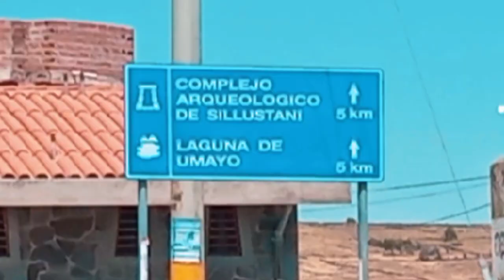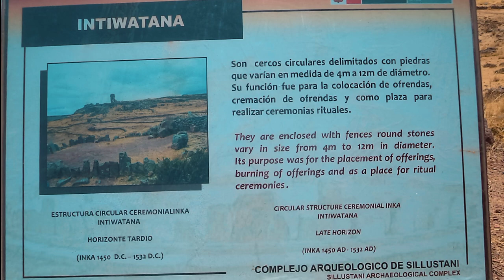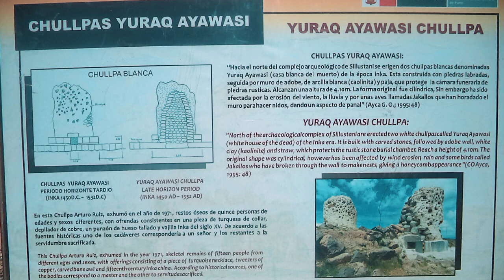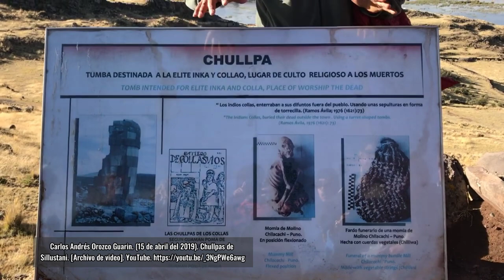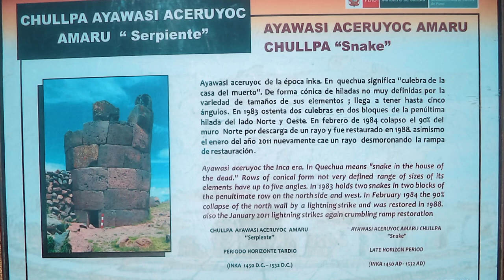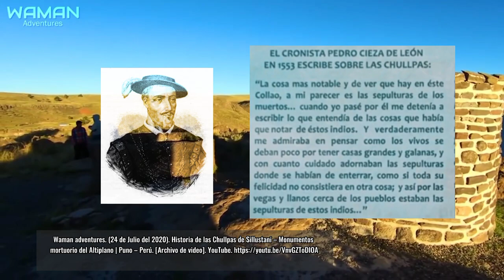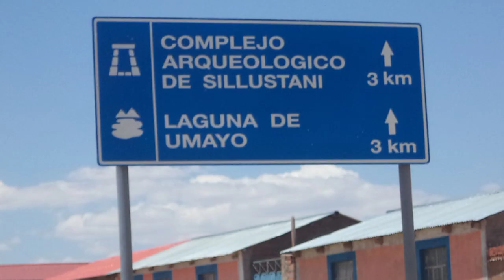Las Chullpas de Sillustani - Complejo Funerario del ALTIPLANO | PUNO - PERU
Hoy hablaremos de Sillustani, una Necrópolis a orillas de la laguna Umayo en el distrito de Atuncolla, antiguo cementerio de impresionantes tumbas pertenecientes a la cultura colla en la región de Puno.

Fuente de videos recopilados en el video

Aldo Rojas. (15 de abril del 2019). El tesoro encontrado en las chullpas de Sillustani. [Archivo de video]. YouTube.

Carlos Andrés Orozco Guarin. (15 de abril del 2019). Chullpas de Sillustani. [Archivo de video]. YouTube.

Waman adventures. (24 de Julio de 2020). Historia de las Chullpas de Sillustani – Monumentos mortuorio del Altiplano | Puno – Perú. [Archivo de video]. YouTube.

Luisito viajero. (21 de diciembre del 2019). SILLUSTANI, PUNO, este “CEMENTERIO” te dejará sin palabras – Perú #10 Luisito viajero. [Archivo de video]. YouTube.
Bitácora del viajero peruano. (18 de octubre del 2021). Las IMPRESIONANTES Chullpas de SILLUSTANI | ¿Cómo llegar? | PUNO – Perú. [Archivo de video]. YouTube.

Todo el trabajo consistió en buscar fuentes para dicho video, ya sea libros, revistar, grabaciones, viajes, paginas web(YouTube, google académico, etc.)
Dicho esto, dejo el video para propósitos educativos y de información, Asimismo en ningún caso este canal se hace responsable por daños o perjuicios ocasionados por las herramientas o sitios web utilizados, espero que lo disfruten.